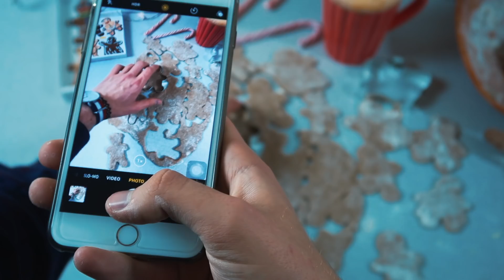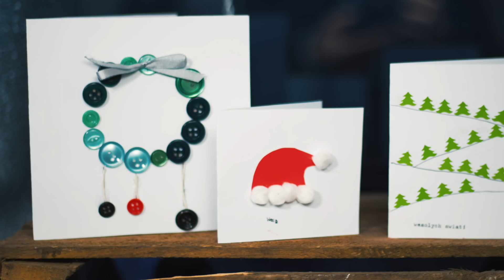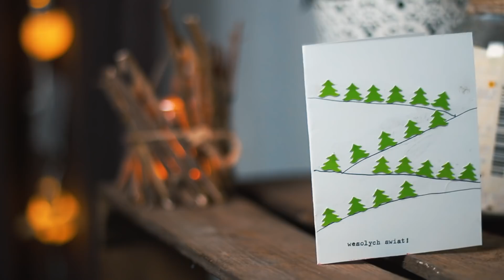Najprostsze pakowanie prezentów! ❄️ NASTY ❄️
Jak prosto i nietypowo zapakować prezenty?🎅🏻 Jak zrobić samemu kartki świąteczne? W tym filmie daję Wam odpowiedź! ❄️
___ROZWIŃ___

👑Moje społeczności👑

Czytaj, jeżeli chcesz widzieć o mnie prawdę.
👬GRUPA NA FACEBOOKU!: Rozkminiacze Nasty'ego

Mateusz Woźniak (Nasty)
Marii Dąbrowskiej 7 bl.13 m.10
97-300 Piotrków Trybunalski

🤓Jest to adres skrytki pocztowej, więc pamiętaj o dopisku "(Nasty)" aby Twoja paczka trafiła do mojej skrytki! 🤓

💻MONTUJĘ XX Apple Final Cut X

🎬 NAGRYWAM XX
→ Canon 700D + Obiektyw Canon 50mm f/1.4
→ Lumix G7 + Obiektyw Lumix G 20mm/f1.7

🔊MUZYKA XX AUDIO JUNGLE & AUDIO NETWORK

🌿FILTRY XX MAGIC BULLET SUITE

Fragmenty utworów należą do ich prawnych właścicieli i zostały wykorzystane wg prawa cytatu [art.29 ust.1 ustawy o prawie autorskim i prawach pokrewnych] christmas 2018 banshee christmas 2017